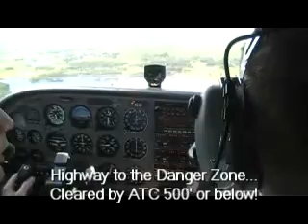Bad Boys - Flying into Danger Zone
Flying into "Danger Zone" - SPL - EHAM. Around Schiphol Tower